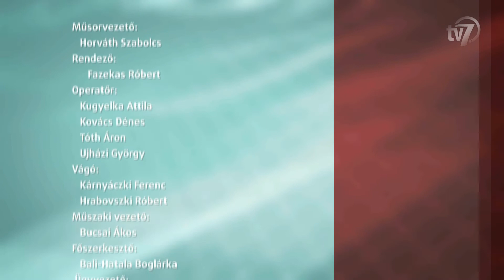Aktuális 2017.02.13.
A békéscsabai hulladékválogató rend szerint működik.
Vendég Molnár Sándor, a DAREH elnöke.
Vendég Sövegjártó Zalán, a DAREH Bázis Zrt. kezelési és hasznosítási igazgatója.